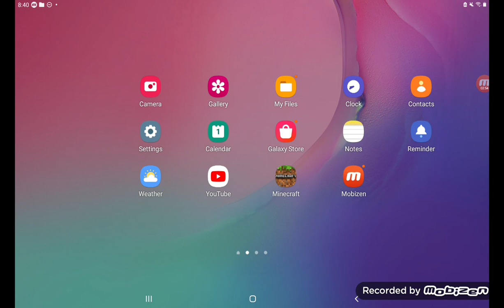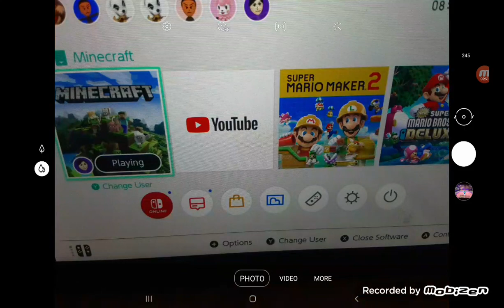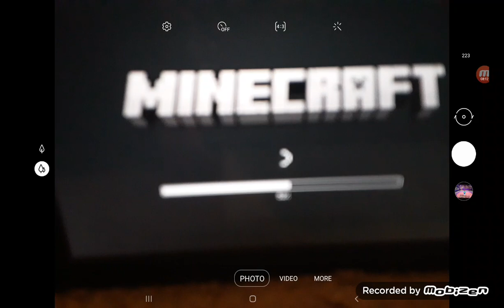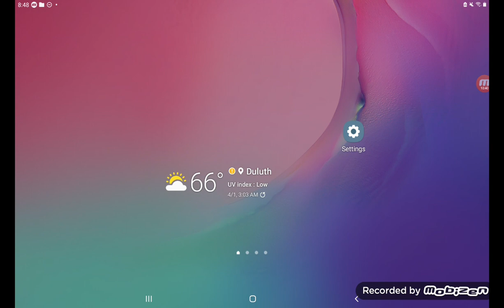no maker Oh wordfggtfffx